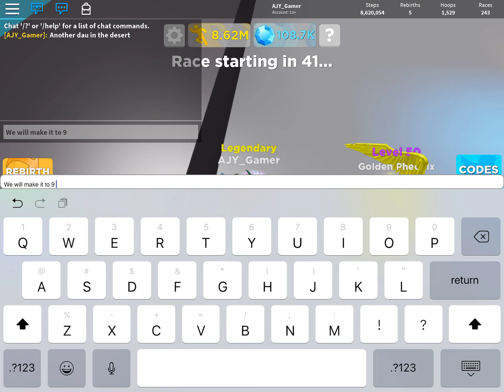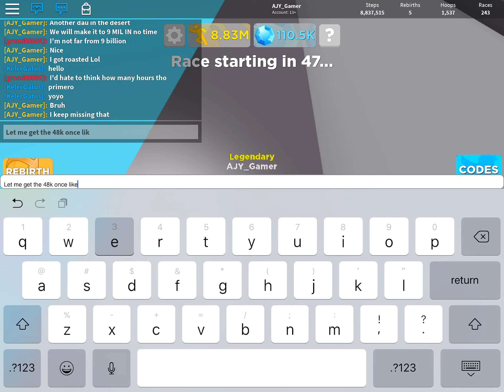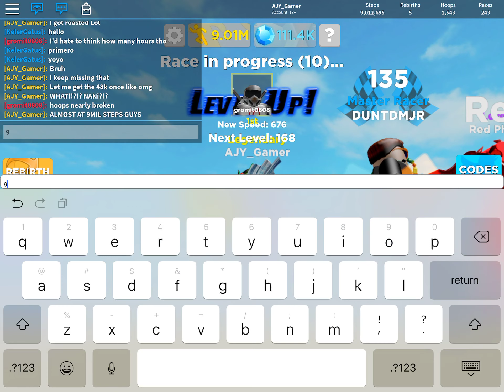9MIL Speed (Roblox)